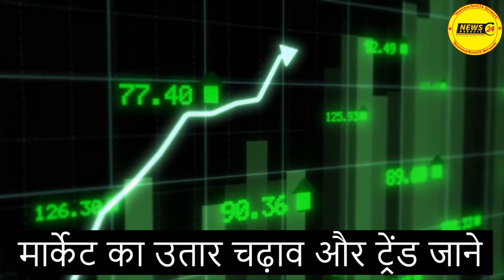लोहा बिलेट के भाव में आएगी तेजी || आज का बिलेट का भाव || Billet Ka Bhav || Newsmarkets24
दोस्तों हम यहाँ पर डेली लोहा बिलेट और मंडी गोविंदगढ़ लोहा इंगोट स्टील का ट्रेंड और रिपोर्ट और आगे क्या होना है इसकी जानकारी दी गयी है..और भी एक्सक्लूसिव रिपोर्ट देखने के लिए हमारे चैनल से जुड़े रहे और चैनल को लाइक सब्सक्राइब करना ना भूले।
धन्यवाद्...

RAIPUR INGOT
MANDIGOVINDGARH INGOT
MANDIGOVINDGARH LOHA BHAV
LOHA BHAV
INGOT RATE
LOHA PRICE
Daily Ingot rate
Billet rate
Old Scrap
NewsMarkets24
BILLET RATE
लोहेकारेट
आजकालोहेकारेट
steel price
steel rate
steel prices
Billet rate
Ingot rate rojana
Tmt rate
Ingot Rate
Aaj Ka Lohe Ka Rate
INGOTRATE
AAJKALOHEKABHAV
dailyingotrate
daily ingot price
ingot
billet
Mandi Gobindgarh
Ingot Rates
Steel Price
Scrap Rates
Daily ingot Rate
scrap rates
Daily steel price
newsmarkets24